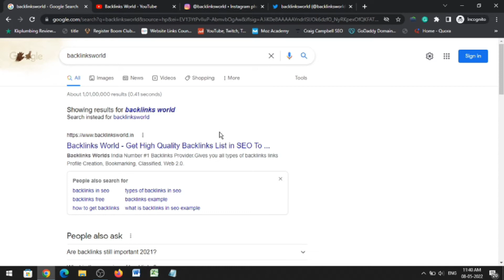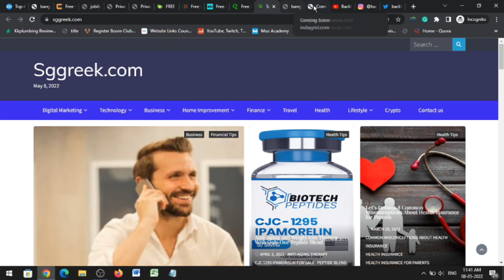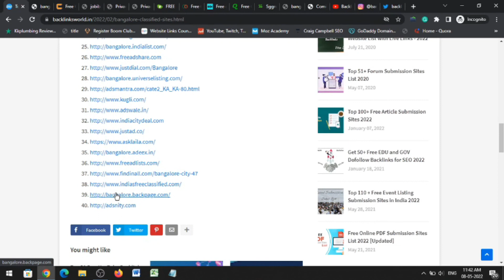Bangalore Classified Submission Sites 2022 | Off-Page SEO | Backlinksworld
Bangalore Classified Sites - List of free Bangalore classified submission sites to post free classified ads in Bangalore for online advertising of products and services in Bangalore.

These are one of the lists of best-classified sites in Bangalore for ad posting and backlinks build domain authority (DA) and page authority (PA) and to improve the performance of websites to get more traffic from organic search Search engines rankings will improve.

Higher PA and DA scores can increase the visibility of your website in search engines and will bring more traffic to your websites and get more leads and boost the sales performance of your product and services in Bangalore India.